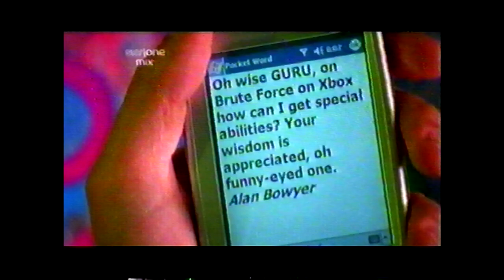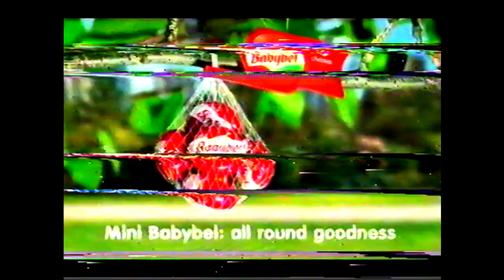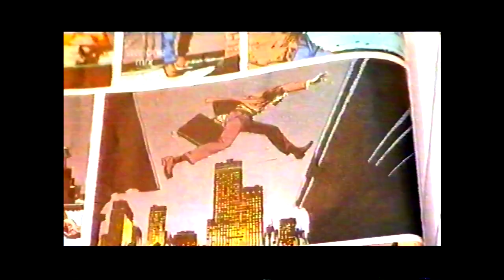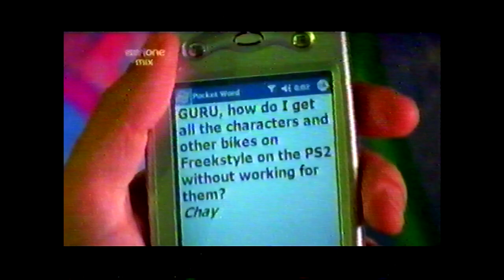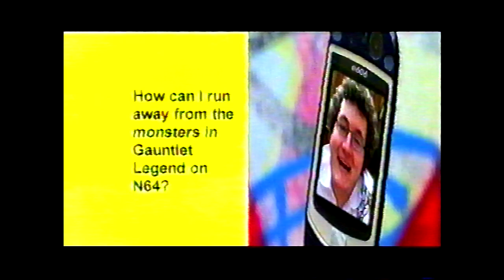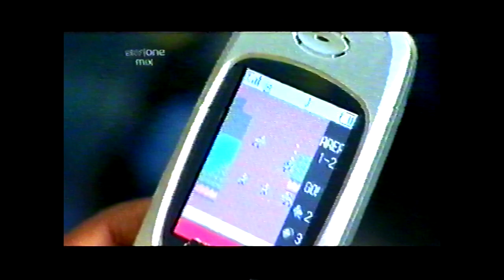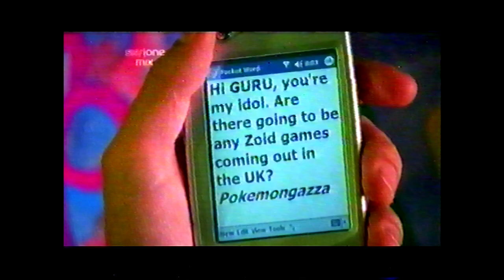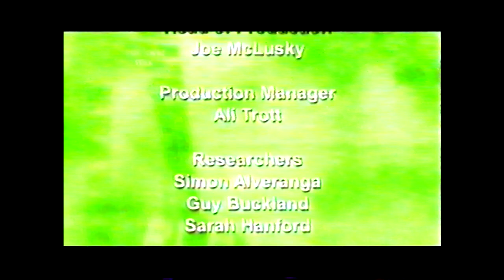Gamezville - TV classic Gaming Show